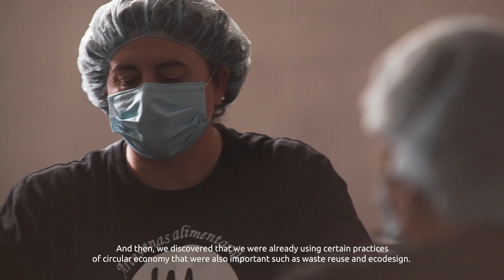Experiencias proyecto EMBRACE Economía Circular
Vídeo en el que tres empresas aragonesas -Ecomonegros, De Molina y Taisi- cuentan su experiencia con el proyecto EMBRACE, impulsado por la Sociedad Aragonesa de Gestión Agroambiental (SARGA) en 2018, que ha marcado el camino de estas pymes hacia la economía circular.

Se trata de una iniciativa de cooperación en el marco del programa Interreg Med que tiene como objetivo apoyar los procesos de innovación en el área mediterránea y en los sectores que se han considerado prioritarios, como son el agroalimentario y vinícola, aplicando los principios de economía circular.